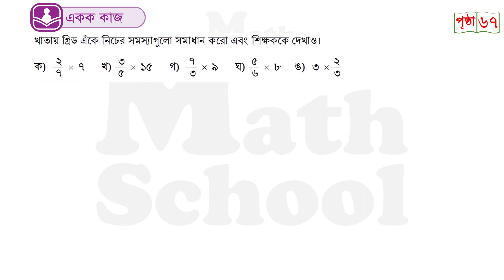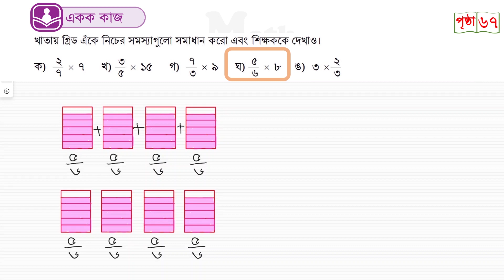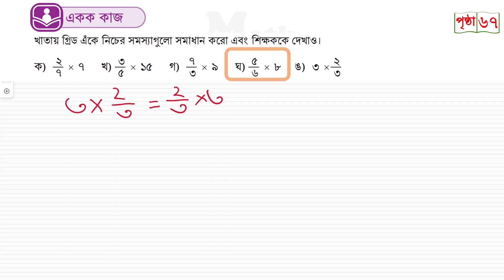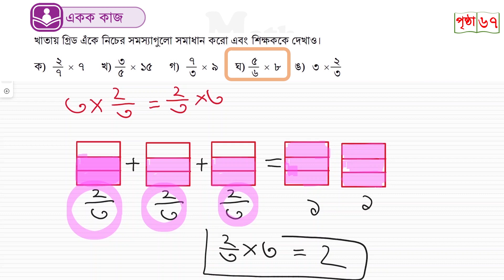Class 6 Math page 67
*Math School Class Six Exclusive* গ্রুপটিতে পাওয়া যাবে সকল কনটেন্ট সবার আগে; Exclusive কনটেন্ট শুধুমাত্র গ্রুপে ; পৃষ্ঠা ও অধ্যায় ভিত্তিক আলাদা কনটেন্ট; Live Class; Online Exam; Practice Sheet সহ আরো অনেক কিছু। সীমিত সময়ের জন্য গ্রুপটিতে প্রবেশ ফি মাত্র ২০০ টাকা যা বিকাশ, রকেট বা নগদের মাধ্যমে প্রদান করা যাবে। গ্রুপটির লিংক

math School, Class 6 math page 67, 6 math page 67,
math 6 page 67,